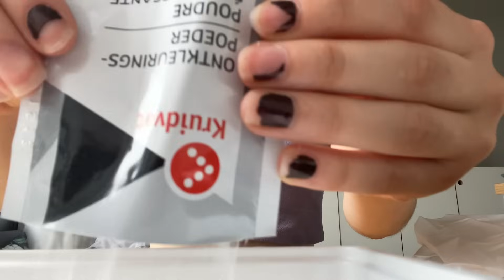ASMR- Hairdresser dyes your hair 💇🏻‍♀️ (layered sounds 🤤)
Hope you have a great Day/Night!